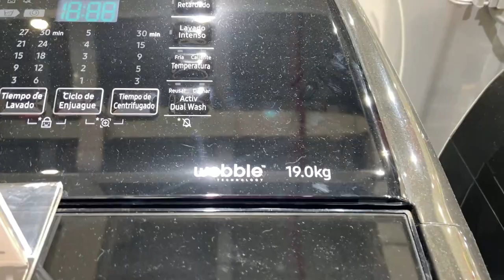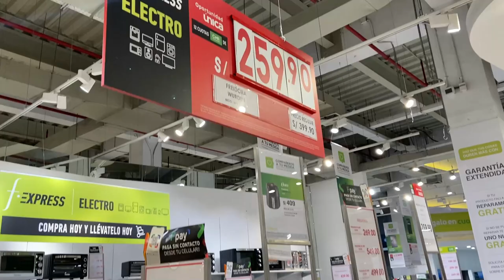OUTLET SAGA FALABELLA ATOCONGO💚🔥FREIDORAS de AIRE🍳LAVADORA💃🏻CAFETERA😱LAPTOP😍80% SALE✨OPEN PLAZA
Hola VIAJEROS! En esta ocasión fuimos al Centro Comercial OPEN PLAZA ATOCONGO 💃🏻🎁✨ [DIRECCIÓN: 📍 Av. Circunvalación 1801 - SAN JUAN de MIRAFLORES] ✈🌎 y nos encontramos con la novedad de que la TIENDA SAGA FALABELLA PERÚ 💚 está CON PRECIOS DE LIQUIDACIÓN por VENTA FINAL

❤️ OFERTAS 48 HORAS 😱 2x1, 3x1, 4x1, 3x 2 y 4x2 😍 OFERTAS de LOCURA SÓLO por HOY 😱😱 CIERRA PUERTAS, PROMOCIONES y DESCUENTOS EXCLUSIVOS en TODO 🚨OUTLET ROPA de MUJER ONLINE🚨